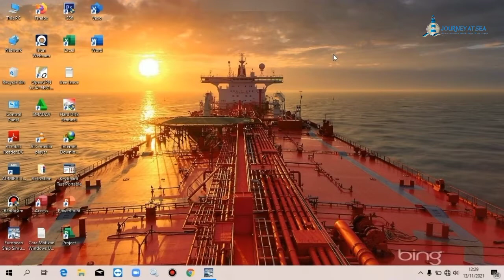Wow!! Maneuver Kapal Tanker LNG Raksasa!!